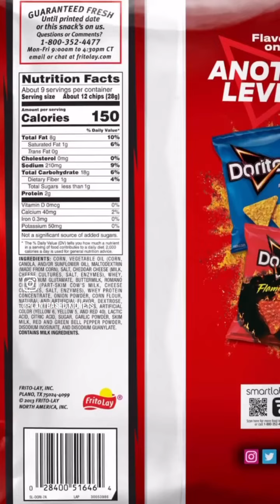How Much Salt Are You Really Eating?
Just because you aren't using the salt shaker doesn't mean you aren't eating a high sodium diet! The majority of excessive salt intake actually comes from eating out and ultra processed foods!